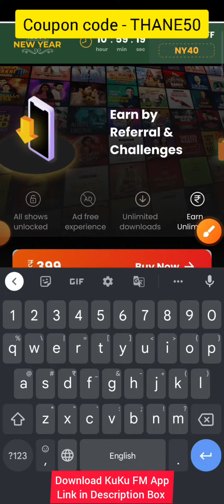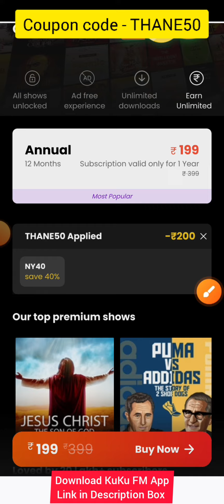Kuku FM Coupon. KuKu FM Discount Offer. Kuku FM Coupon Code.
Coupon code - THANE50
Kuku fm offer.